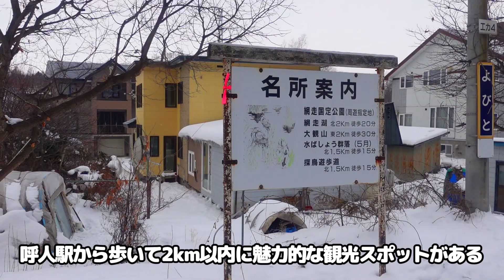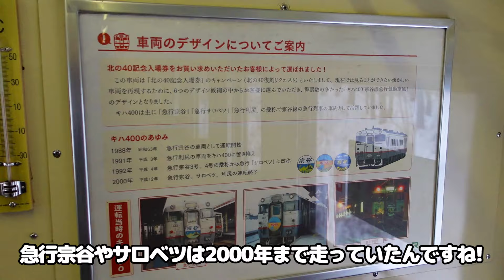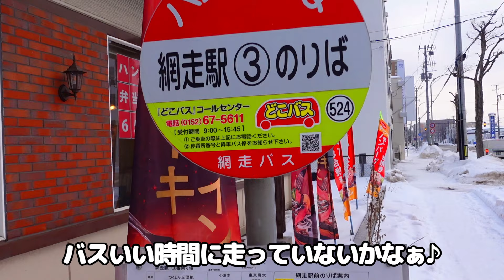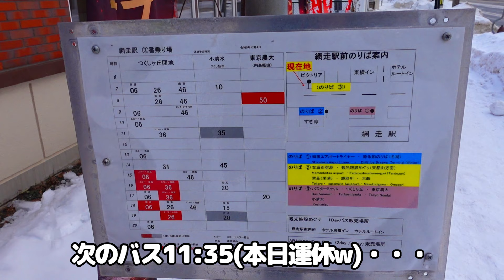真冬の網走湖で驚きの光景が【北見から網走へ 引退のキハ40系】青春18きっぷの鉄道旅 朝の幻想的な石北本線の景色を楽しむ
今日は、北見から旭川を目指していきます。
まずは、網走行の普通列車に乗車!
なんとキハ40系とキハ150系の3両編成で入線してきました。
朝の幻想的な風景と網走湖の車窓を楽しみながら網走を目指します。
青春18きっぷで行く冬の北海道の鉄道旅を楽しんで観て頂けると嬉しいです。

※関連動画
大雪真冬の宗谷本線【日本第二位の長距離普通列車に乗ったらすごかった!】青春18きっぷ　旭川から稚内への鉄道旅